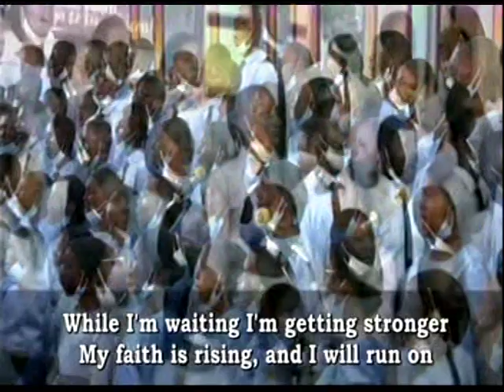Soaring Above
NIG:- 1:00pm; USA:-8:00am

JOIN US TODAY,18th APRIL 2021 AT Deeper Life  Bible Church Charlottesville
for the " Hour of Victory" .

FreeconfrencecallHD. Com

Code 344823#